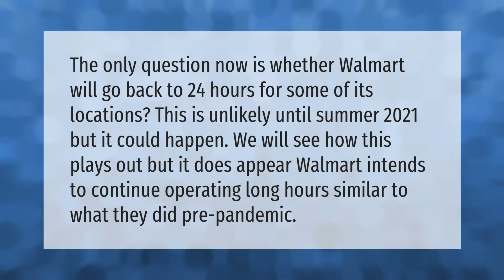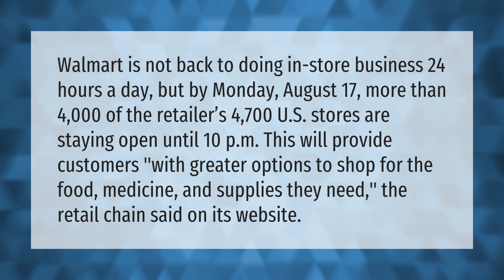Will Walmart go back to 24 hours 2021?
00:00 - Will Walmart go back to 24 hours 2021?
00:38 - Will Walmart ever be 24 hours again?

Laura S. Harris (2021, May 8.) Will Walmart go back to 24 hours 2021?
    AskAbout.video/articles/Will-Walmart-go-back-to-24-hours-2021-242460